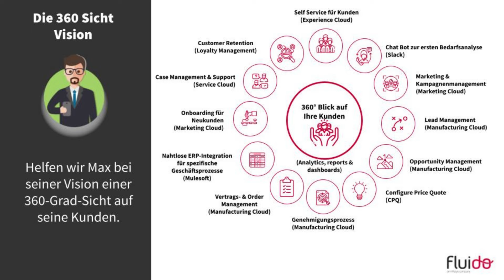Customer 360 - Kundenzentrierung für Fertigungsunternehmen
So erstellen Sie eine komplette 360-Grad-Sicht für Ihre Kunden in der Fertigungsindustrie. Erleben Sie, wie verschiedene cloudbasierte Lösungen zusammenwirken, um ein nahtloses Erlebnis für Ihre Kunden zu erzeugen.